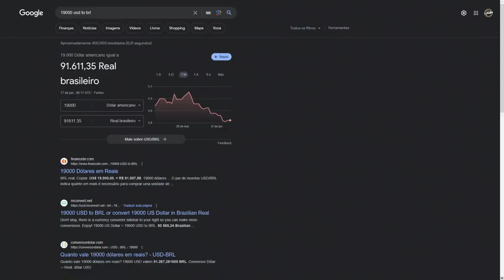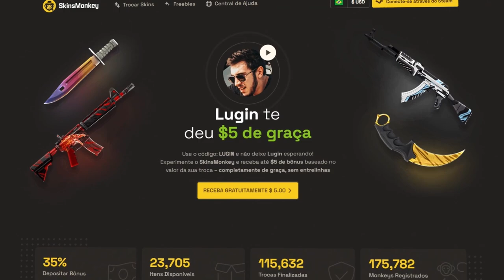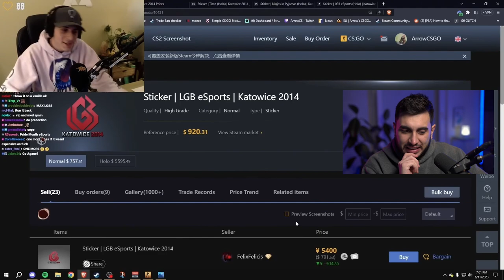Ele Abriu A Cápsula de 2014 Que Custa R$100.000,00